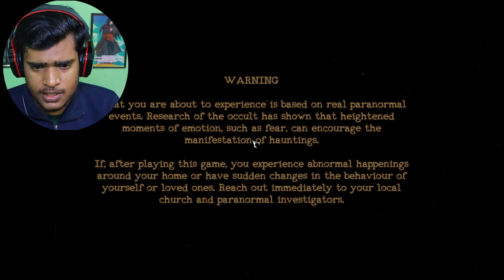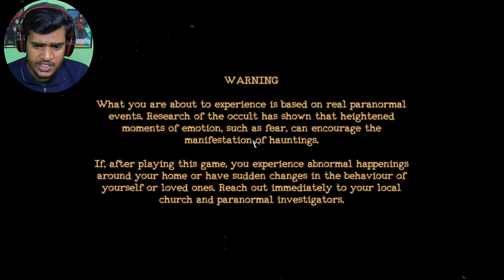GRANNY NEEDS HELP 😂 |MORUTARY ASSISTANT GAMEPLAY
horror game
granny
mortuary assistant